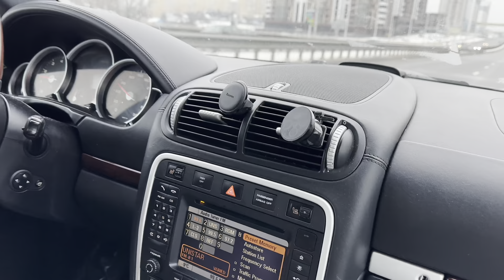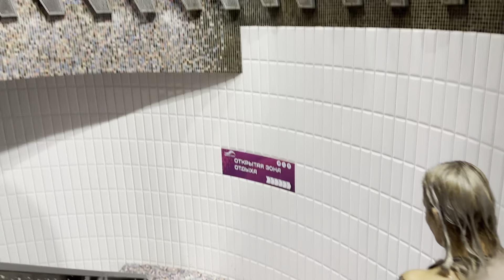МЕЖДУ НОВЫМ И СТАРЫМ ГОДОМ . / ЕДЕМ В АКВАПАРК . / ВЛОГ.